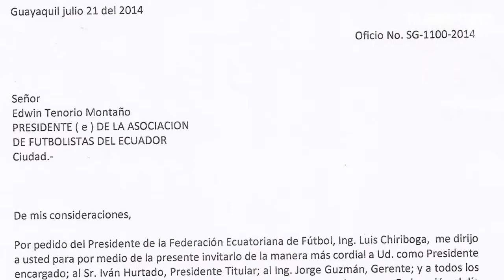Al día en 60 segundos: 21 julio del 2014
Los ministros de Industrias, Ramiro González, y el coordinador de la Producción, Richard Espinosa, confirmaron este lunes que las compras de mercadería del exterior mediante el sistema postal 4x4 deberán pagar un impuesto equivalente a $ 42 por paquete (cada paquete máximo de 400 dólares) de hasta 4 kilos.